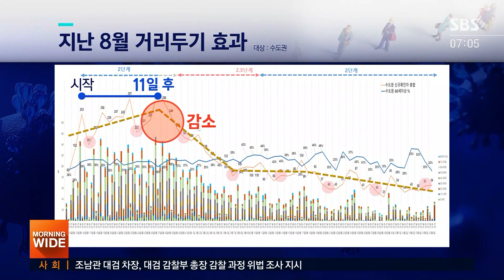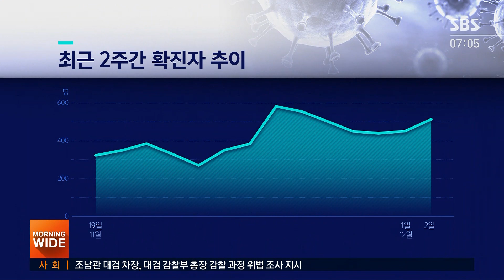2차 유행 때와 다른 위험 국면…"필요시 거리두기 ↑" / SBS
어제(2일) 발표된 코로나19 신규 확진자는 511명이었습니다. 나흘 만에 다시 500명대로 올라섰는데요, 정부는 이번 주말이 확산 또는 진정될지를 가르는 중대 기로라면서 필요할 경우 거리 두기 단계를 추가로 올리겠다고 밝혔습니다.
보도에 김형래 기자입니다.